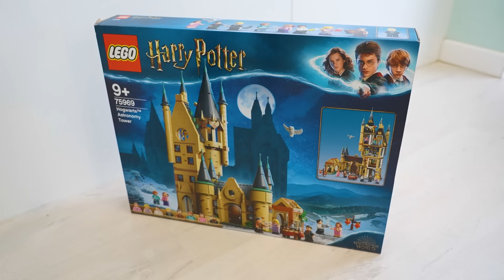STRASZNY HALLOWEEN I CIOTKA Z IRLANDII ODC 263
Cześć ludziki! Lubicie Halloween? Do nas w tym roku przyjechała siostra mamy, wylądowaliśmy w nocy w lesie i było po prostu strasznie... Jeśli spodobała Wam się ciotka zostawcie łapki w górę i napiszcie czy obchodzicie Halloween i czy lubicie budować z Lego?